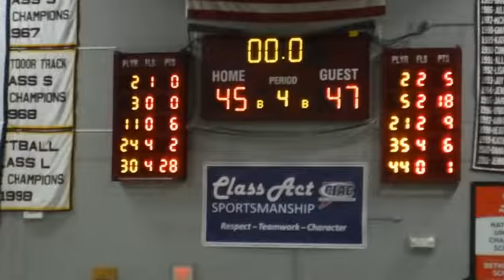013120 Maddie's Foul Shots Secures Win (Pomperaug vs. Bethel)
Granddaughter Maddie secures win with 2.8 seconds left in hard fought game. Pandemonium erupts at final buzzer. Pomperaug HS beats Bethel HS (47-45).